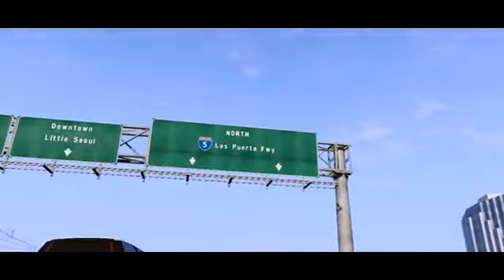Grand Theft Auto V Trailer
i dont own this its done by rockstar